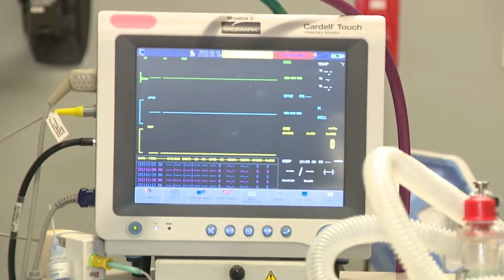Mystery canine illness cases dropping in Colorado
The case rate for a mystery illness infecting canines across the U.S. has begun to decrease in Colorado.